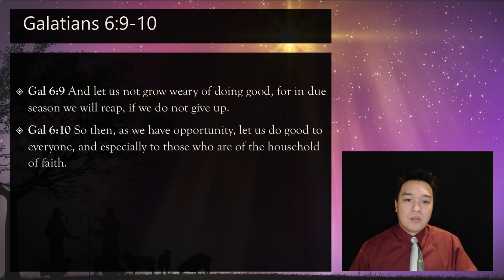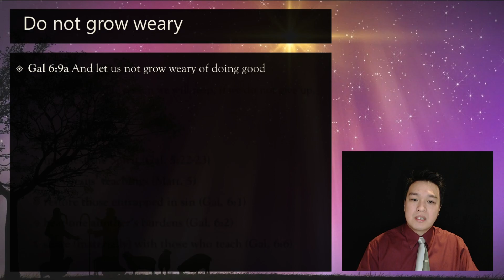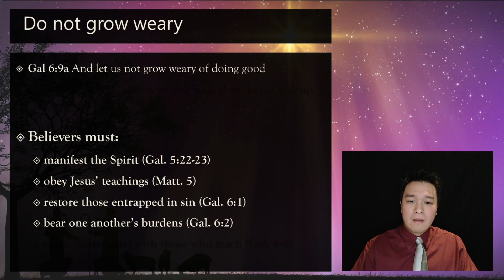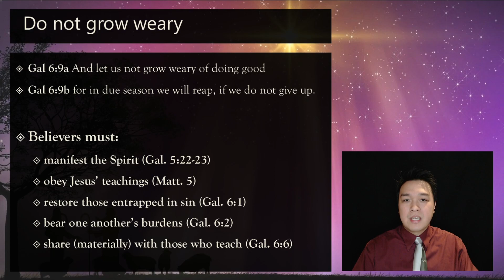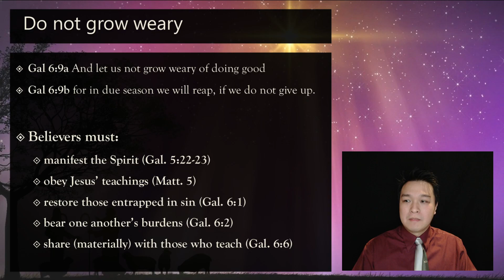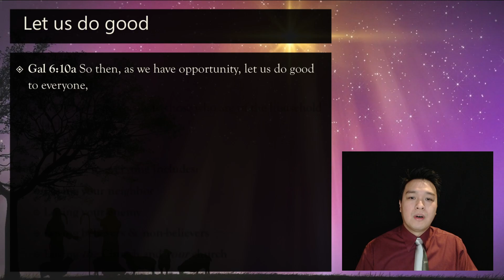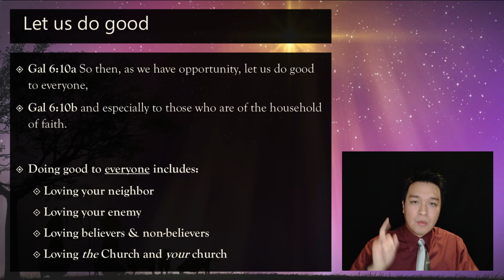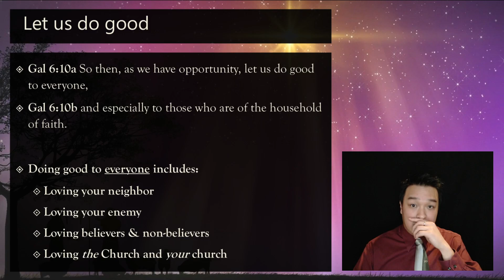ECC-SKC English Ministry Sermon (12/27/20)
Evangelical Chinese Church of South King County English Ministry sermon Pastor Jim Liang preaching on Galatians 6:9-10 [en.eccskc.org]